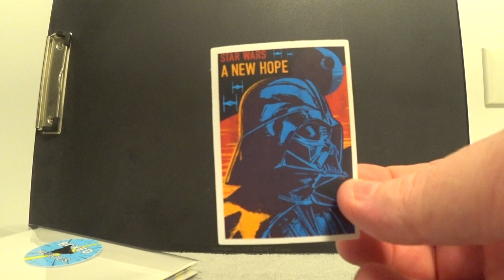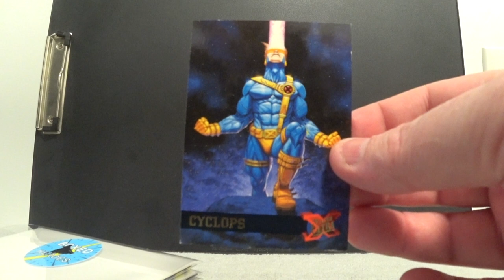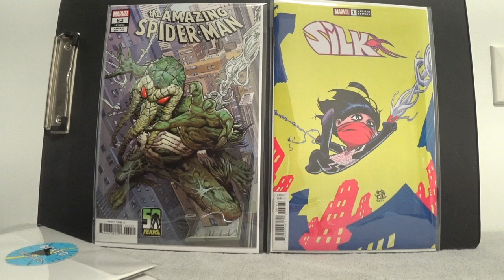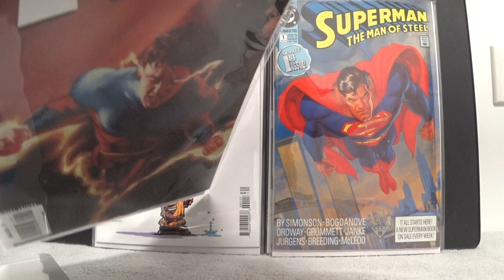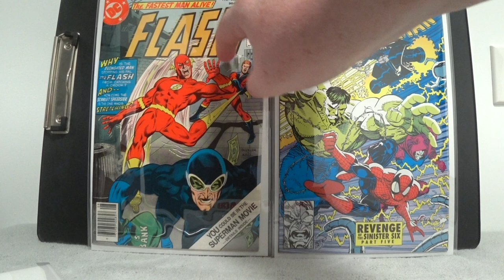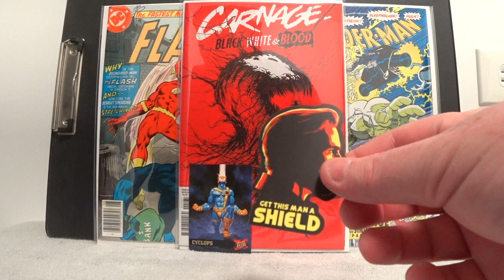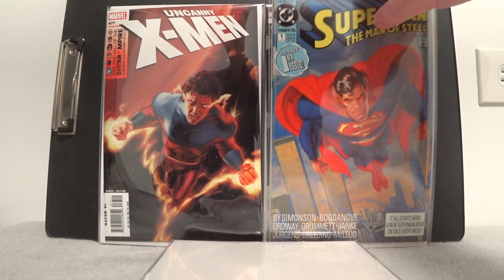I open a BOXED HEROES MYSTERY BOX | April 2021 | Comic Book Collecting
This video is about the unboxing of a comic book mystery box from Boxed Heroes. I open the box and display the comics for the viewer. This was from my Boxed Heroes' monthly subscription. It is the April 2021 box. I received some interesting books, watch to the end to see what they were.

Did I get a Greg Land Variant? Did I get a Skottie Young Variant?